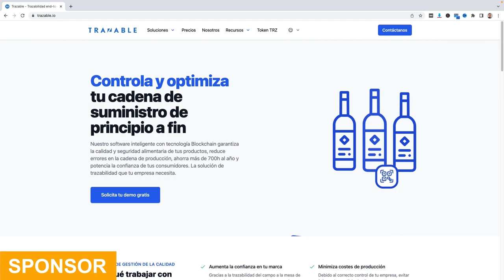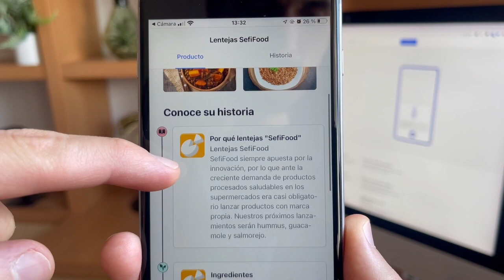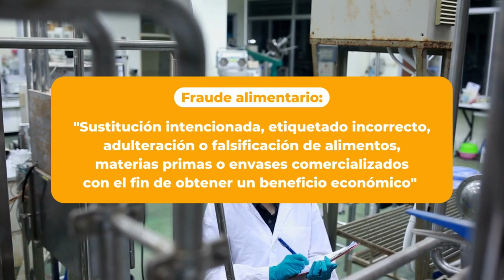TRAZABILIDAD ALIMENTARIA: qué es y cómo afecta a los consumidores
Gracias a Trazable por apoyar nuestro contenido.

La trazabilidad es uno de los pilares sobre los que se asienta toda la industria alimentaria. ¿Quieres saber en qué te afecta a ti como consumidor? Gracias a ella podemos consumir alimentos seguros a diario. Te cuento en profundidad cómo funciona la trazabilidad alimentaria y qué ventajas tiene.

Partes del vídeo:
00:00 Qué es la trazabilidad alimentaria
02:41 ¿A mí cómo me afecta?
03:42 Lote de los alimentos
05:42 Ventajas trazabilidad alimentaria
06:39 Ejemplos trazabilidad alimentaria
07:28 Fraude alimentario
10:32 Food Defense
11:38 SCIRI y alertas alimentarias
13:35 Para qué sirve la trazabilidad alimentaria